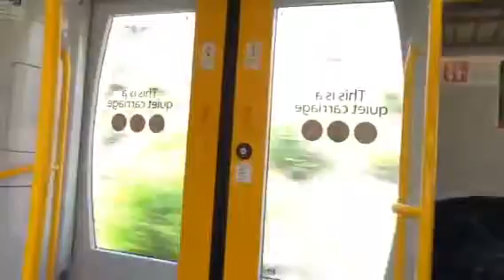Nsw train Adventures:No:3 on a H set part 1